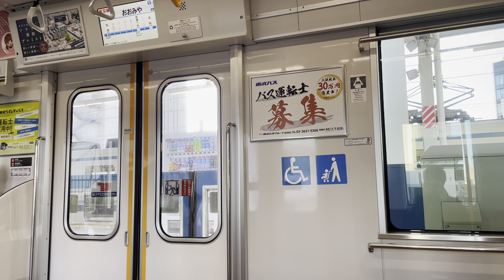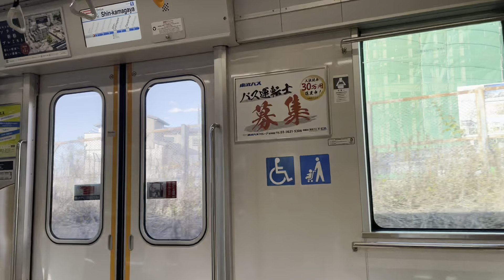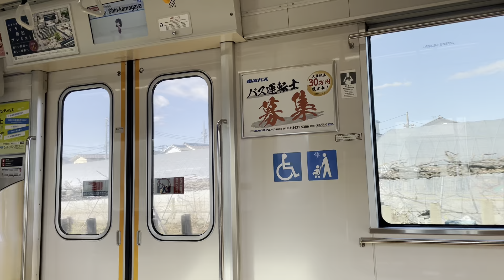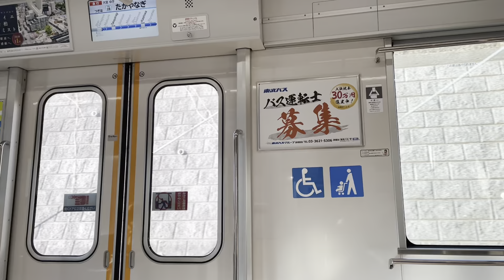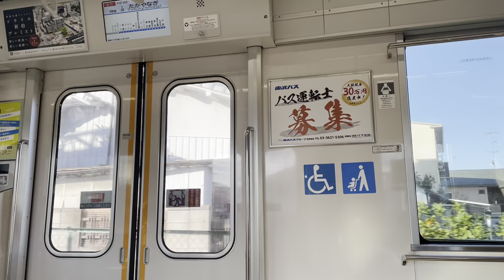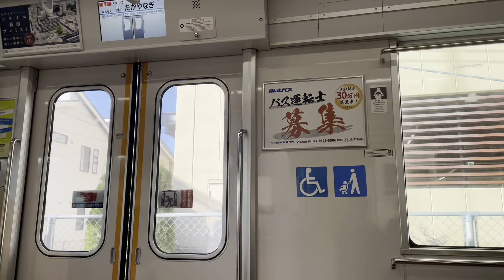【日立IGBT】東武60000系61613F 走行音・車内 (船橋→高柳) 【急行大宮行き】 【東武野田線】